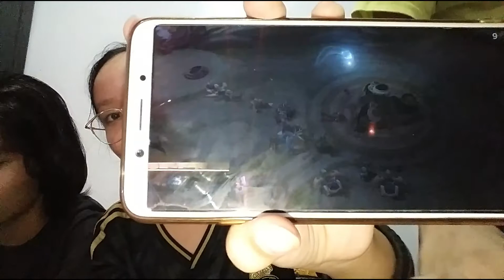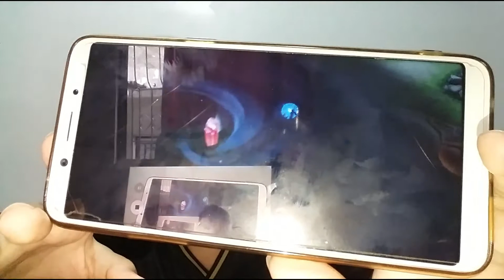A week before my class